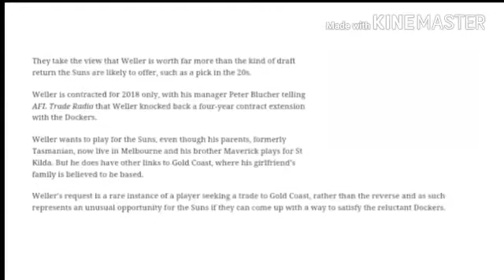Lachie Weller trade latest: AFL trade news, Fremantle wants to keep midfielder who has asked for Gol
Lachie Weller trade latest: AFL trade news, Fremantle wants to keep midfielder who has asked for Gold Coast trade